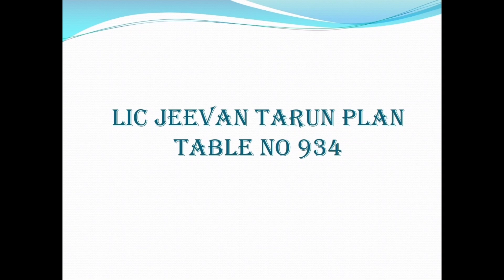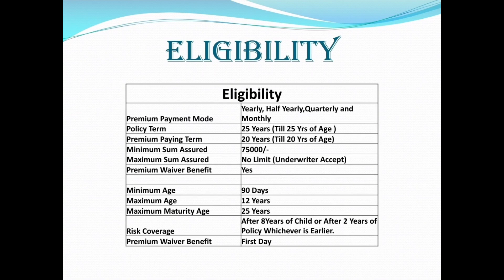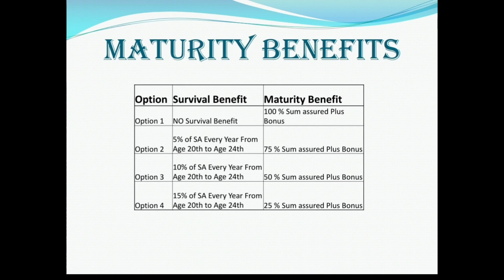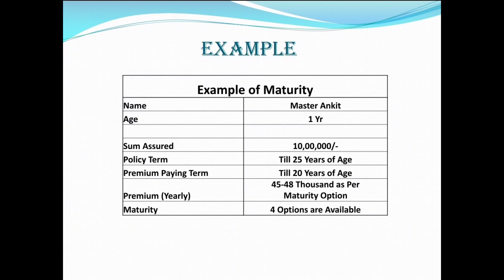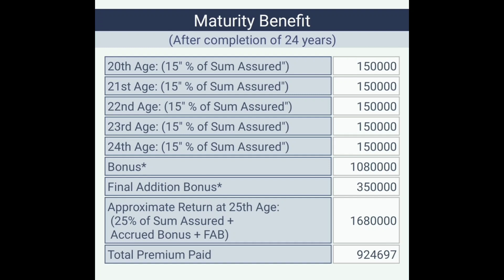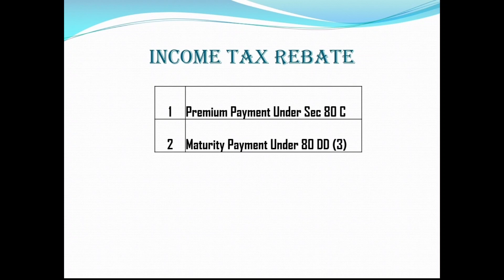LIC Jeevan Tarun Plan 934 || Best Child Education Plan 2023 || बच्चों के लिए कौन सी पॉलिसी अच्छी है?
LIC Jeevan Tarun Plan 934 in Hindi || Best Children Plan 2023 || बच्चों के लिए कौन सी पॉलिसी अच्छी है?